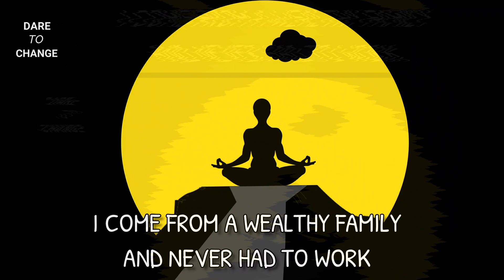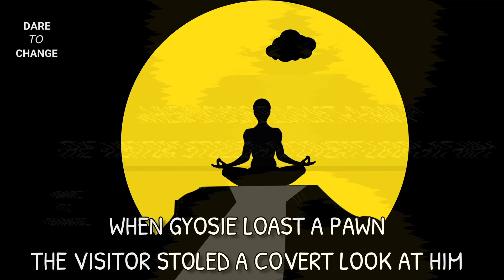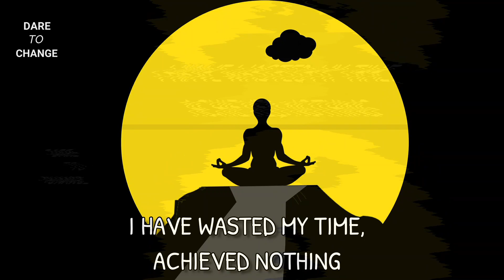HOW TO ATTAIN ENLIGHTENMENT - ( A POWERFUL ZEN STORY ) @daretochange4055 (2020)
HOW TO ATTAIN ENLIGHTENMENT -  ( A POWERFUL ZEN STORY )  @Dare to Change  (2020)

A disillusioned young man travelled to a far off monastery and approached the Master there.

I am tired and disappointed with life. I seek enlightenment and freedom from all suffering.

But I am not capable of endless meditation and austerities. If I tried that, I would revert to my bad ways and old life, despite

knowing how painful it is. Is there a short cut to enlightenment, Master?

Interested in Paid Promotions ( Product,Channel,Collaborations etc )

1)This video has no negative impact on the original works (It would actually be positive for them)
2)This video is also for teaching purposes.
3)It is not Transformative in nature.
4)I only used bits and pieces of videos to get the point across where necessary.

Dare to Change does not own the rights to these video clips.
However, if any content owners would like their images removed, please contact.